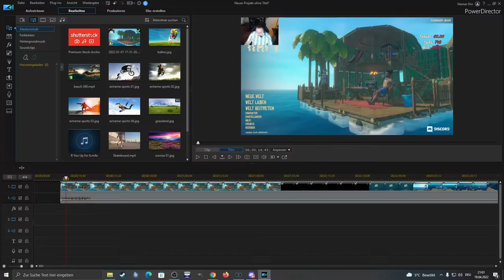RAFT #010 | Dicker Lachs auf Grill! | Staffel 2 | Survival Simulator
★SPIELINFORMATIONEN★
Titel: Raft
Genre: Simulation
Entwickler: Redbeet Interactive
Publisher: Axolot Games
Veröffentlichung: 23. Mai 2018